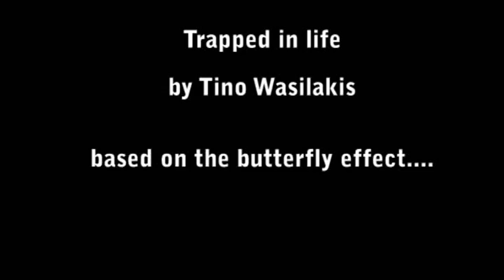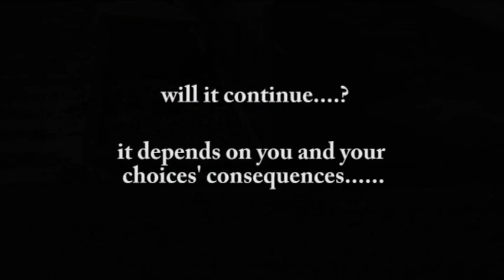Trapped in Life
Ein Schulprojekt von Tino Wasilakis bei dem Konstantin Seebacher die Kamera schwenkte. Das Video wurde zu der Musik gemacht nach den Regieanweisungen von Konstantinos Wasilakis.